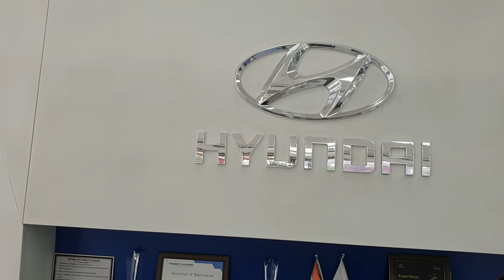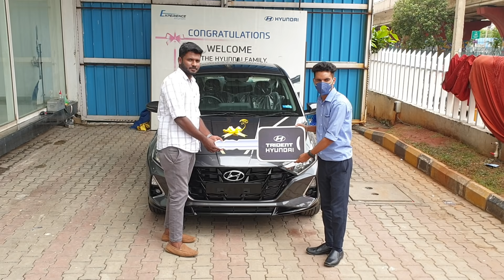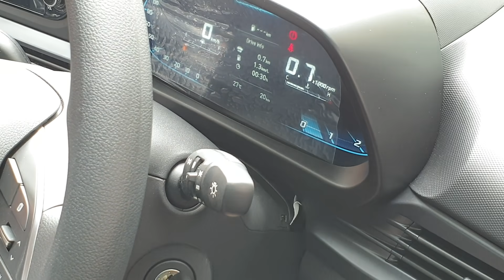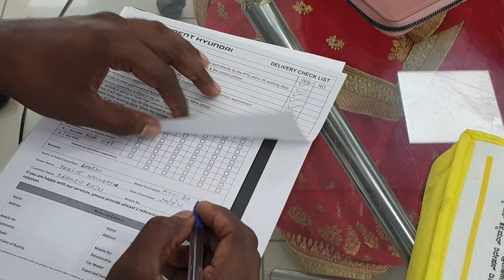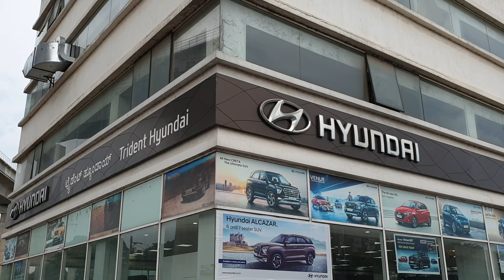Taking Delivery of Hyundai i20 with Chrome Accent | Perfect Color & Variant | Walkaround & Driving